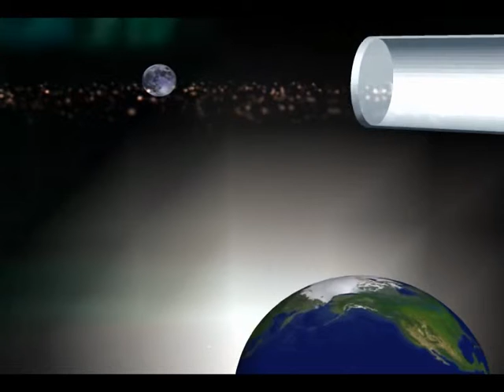CAMEROUN 2019B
2019 horizon lointain pour le Cameroun